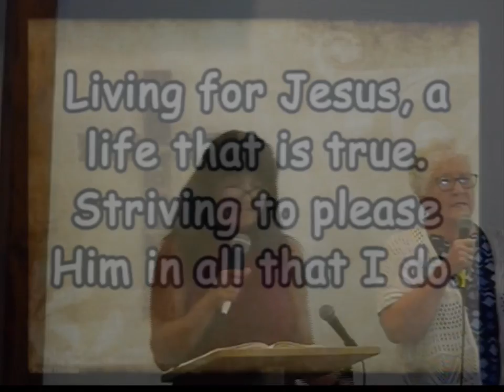20220710 Blessed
Sunday Service - Blessed ?